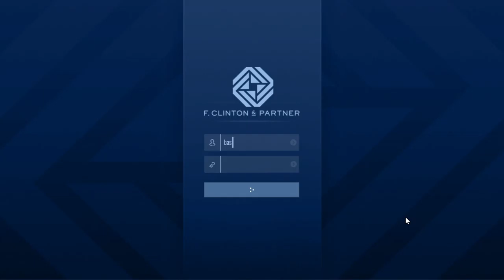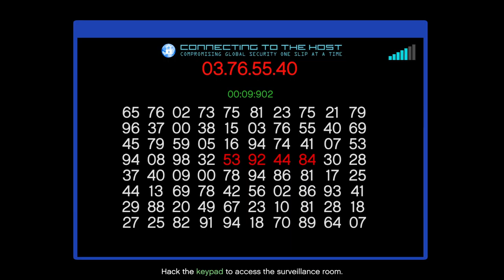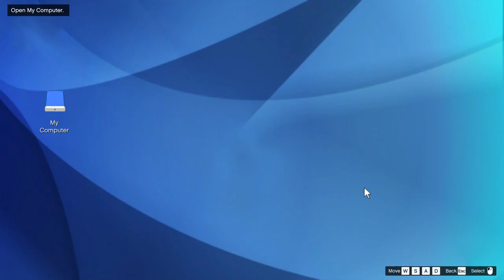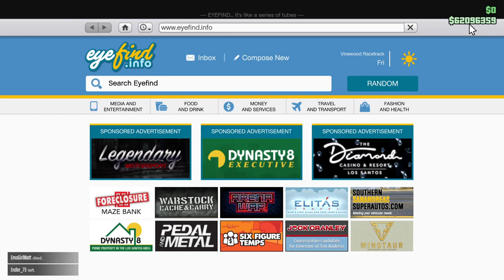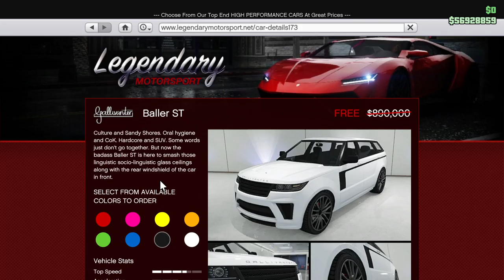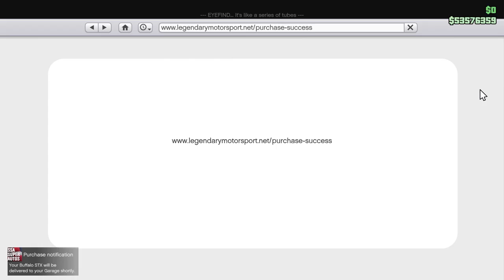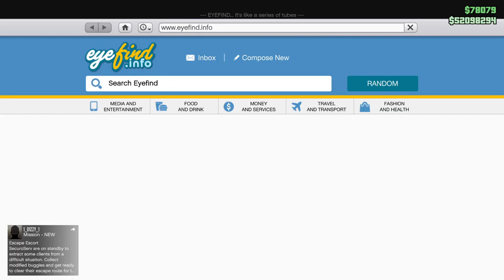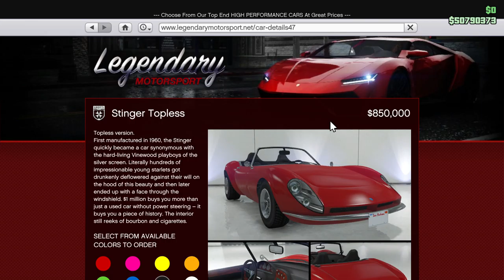The Glass on the Kuruma Is No Longer Bulletproof & The Country Club is Leaking. Let's Play GTA5O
In this one I test whether or not they fixed the glass on the regular Kuruma. (Spoiler Alert: They did.)

Then I started the Country Club Leak Missions for the Contract DLC, switched over to my Rust Jack Character, and bought the most expensive agency.

And I bought and modified a Buffalo STX, and got the Cinquemila and the Baller ST just to make sure I got them. (I actually modified them later off camera, but you'll see them soon.)